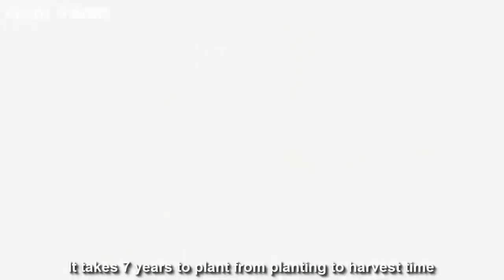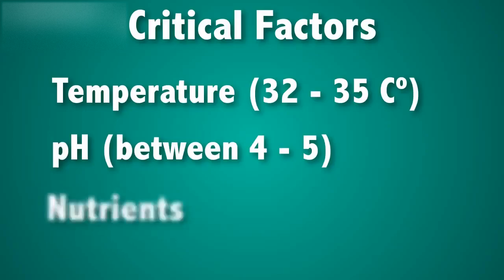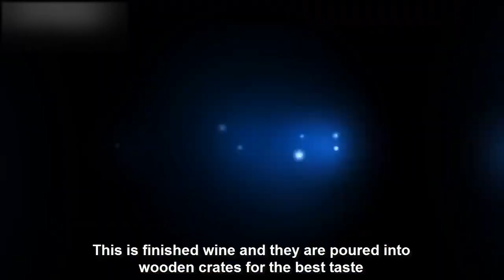Giant Pineapple Harvest and Processing - Awesome Agriculture Technology on Arid regions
Giant Pineapple